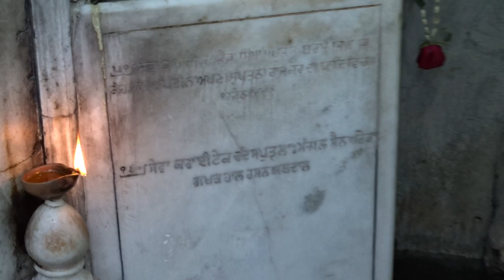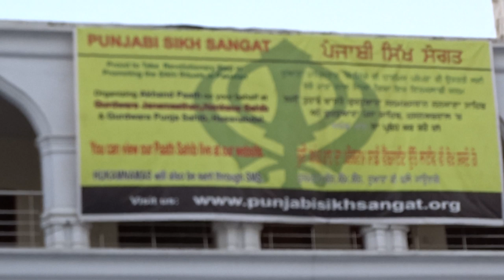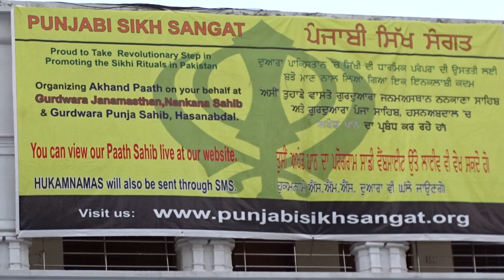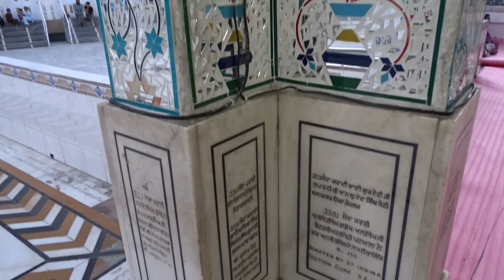Gurdwara sri Punja Sahib Hassan Abdal Punjab Pakistan